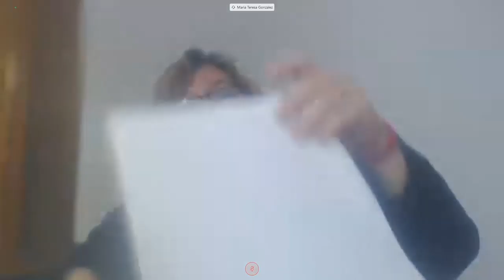VIDEOCONFERENCIA COMPLETA: H. Cámara de Diputados de la Nación - 28 de abril de 2020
Comisión Bicameral Permanente de Trámite Legislativo - DNU